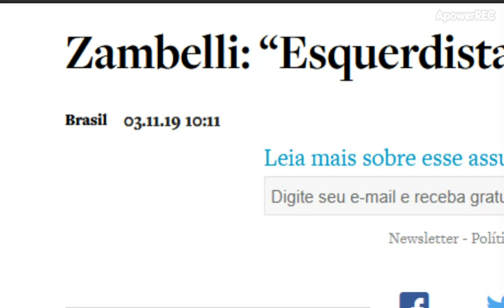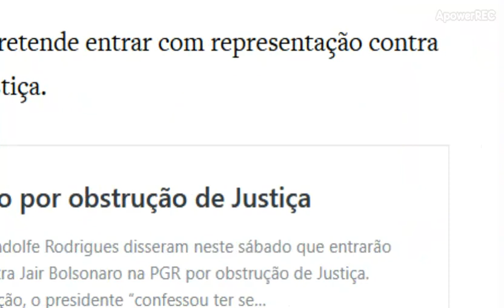Discurdo da deputada Carla Zambelli na Avenida Paulista